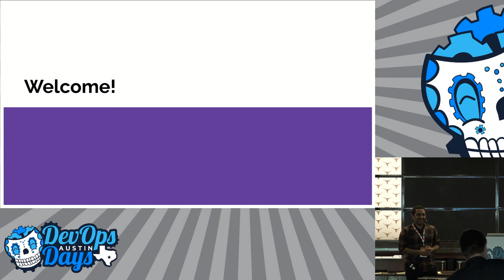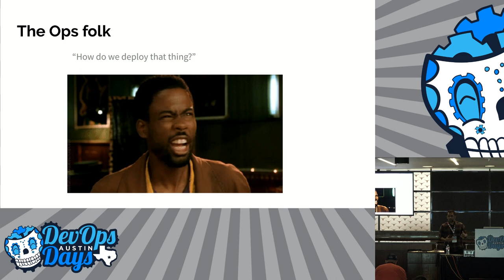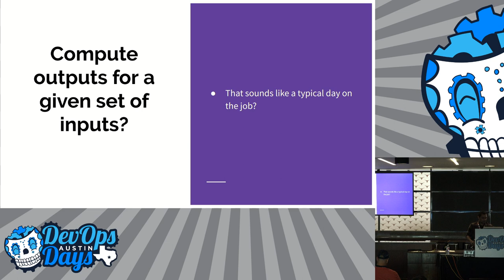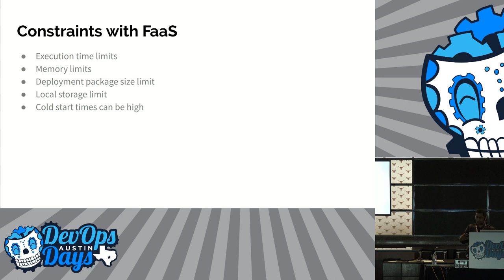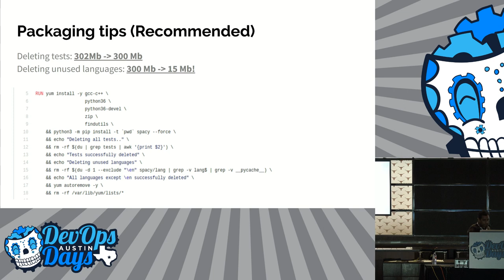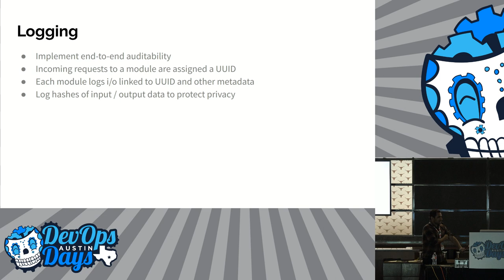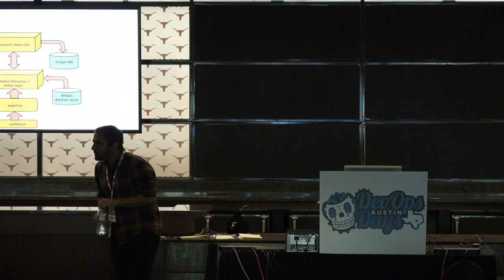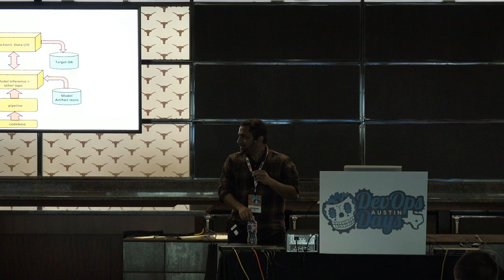Serverless adventures in the world of Deep Learning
DevOps Days Austion 2019 Day 2
Speaker: Alizishaan Khatri

Do you marvel at the idea of production-grade Deep Learning that can scale infinitely in nearly constant time?

Using a general purpose NLP application as an example, you will learn how to design, build and deploy deep learning applications using serverless computing.PS: BEWARE: Talk contains code!

This talk will discuss:

- The architecture and design of a serverless Deep Learning based system for batch processing texts performing tasks like tokenization, Named Entity Recognition, Part Of Speech Tagging, text classification, etc. *We do this without using third party APIs or managed services* This architecture generalizes to other deep learning applications as well.

- The following constraints of working with serverless computing platforms and approaches to work with them:
- Package size restrictions
- Memory restrictions
- Speed
- An automated build and deploy strategy
- Tips and tricks to maximize performance